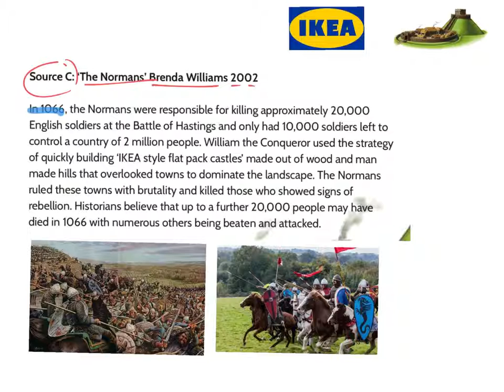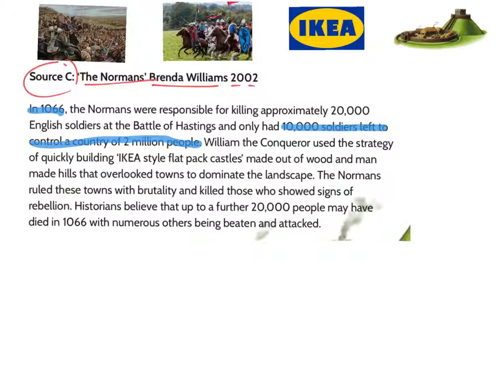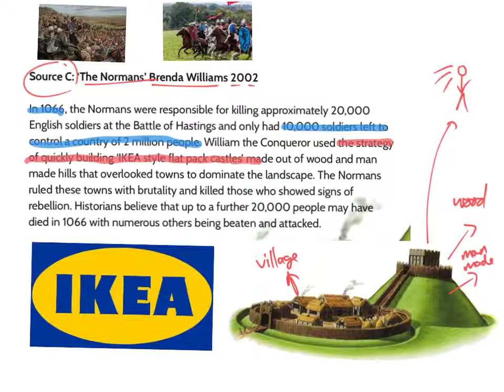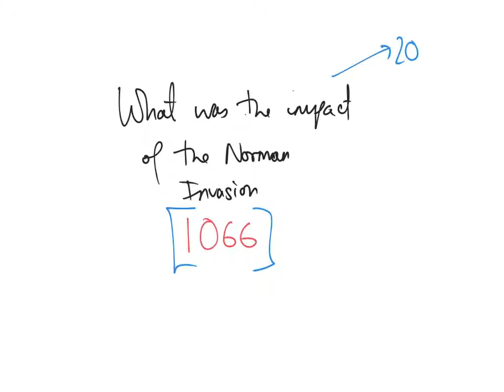The Normans - Source C support video